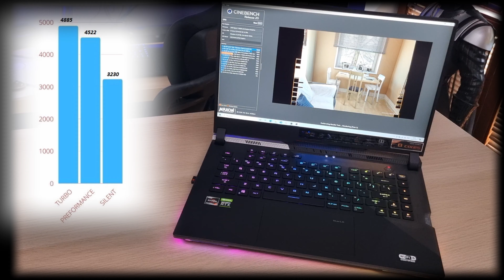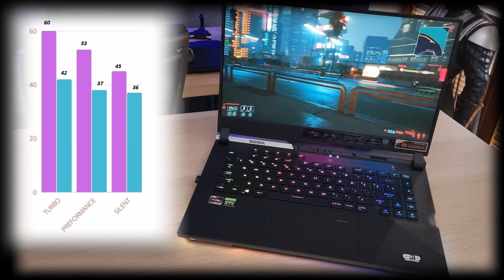LAPTOP za PONAD 10 000 zł ASUS ROG STRIX SCAR 15 R7 5800 RTX3080 RECENZJA NIE SPONSOROWANA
Witajcie jest to bardzo krótka recenzja tego laptopa . Miałem go niestety dość krótko i to w czasie gdy nie bylem w stanie zbyt wiele nagrać. Zapraszam na DISCORDa